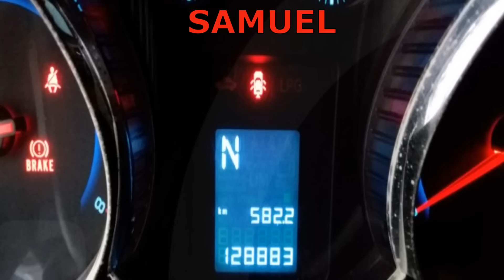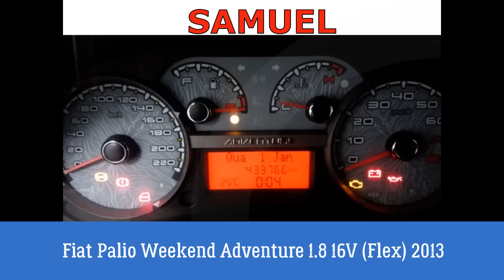LEILÃO EM MOGI DAS CRUZES COM CAMINHÃO,PICAPES E CARROS DE PASSEIO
. LOCAL: Rua David Bobrow, 500 Vila São Francisco Mogi das Cruzes/SP